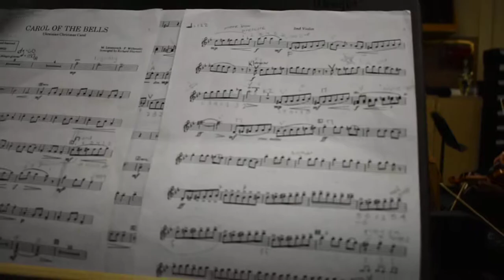Vlog #4: "Chamber Orchestra" Part 1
This is where I secretly pull out my camera and hope to god the teacher doesn't see me. Lmfao, as you can see, I have amazing ninja skills.